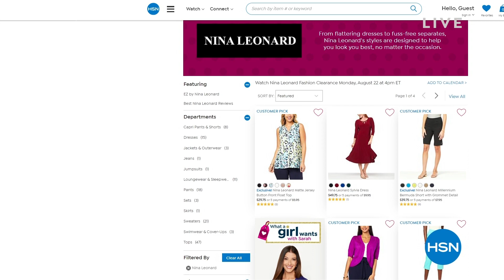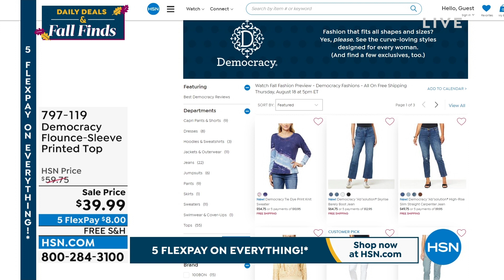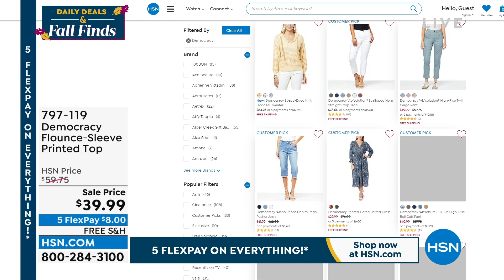HSN | Daily Deals & Fall Finds 08.18.2022 - 01 PM